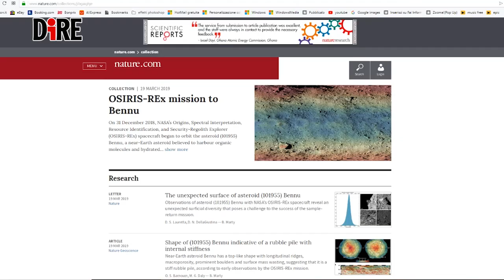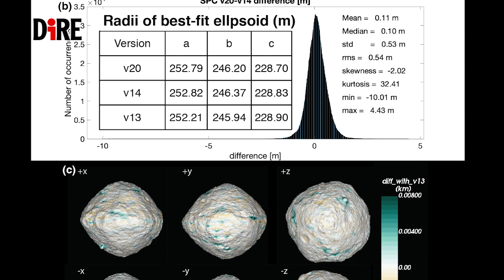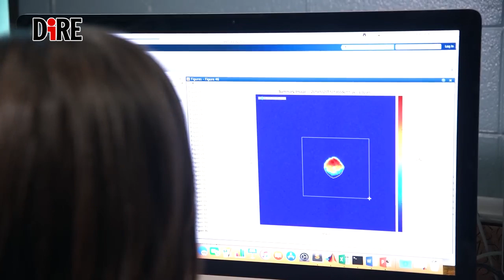Bennu, l’asteroide che racconta come la vita sia arrivata sulla Terra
Ogni asteroide racconta una storia: Bennu potrebbe rivelare quella dell’arrivo della vita sulla Terra. A studiare questo corpo celeste del diametro di circa 500 metri è la missione della Nasa Osiris Rex, da cui sono appena arrivati i primi dati, resi noti attraverso la pubblicazione di sette articoli sulle riviste del gruppo Nature. Presentano almeno tre novità, tutte importanti. Ne abbiamo parlato con John Robert Brucato, esobiologo dell’Istituto nazionale di Astofisica (Inaf) di Firenze, che partecipa alla missione statunitense come co-investigator insieme ad altri due italiani, Elisabetta Dotto e Maurizio Pajola.

Ce ne parla:
- John Robert Brucato, Ricercatore Inaf e Sample and Contamination Control Scientist di OSIRIS-REx